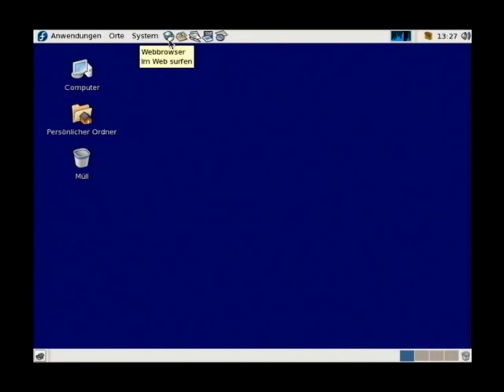Screencast short 030 - Gnome - Starter hervorheben deaktivieren